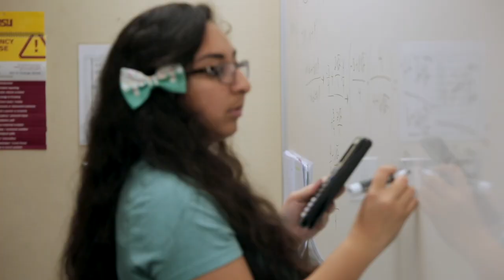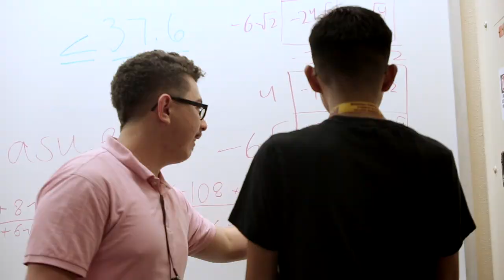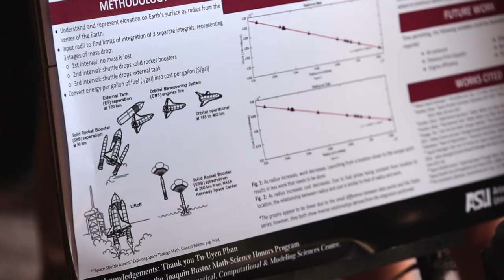JBMSHP promo video